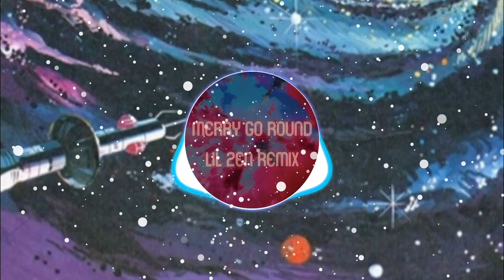Lil 2EN - Merry Go Round Lil 2EN Remix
I respect GeG beats